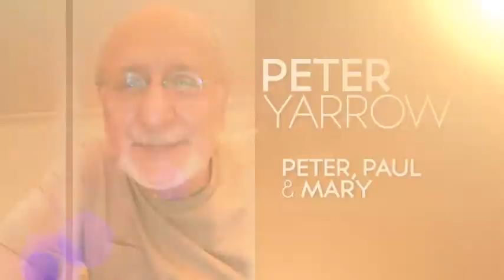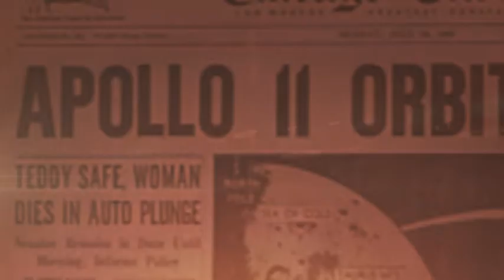Lonesome Traveler Promo Video